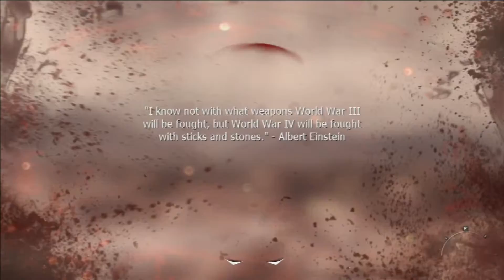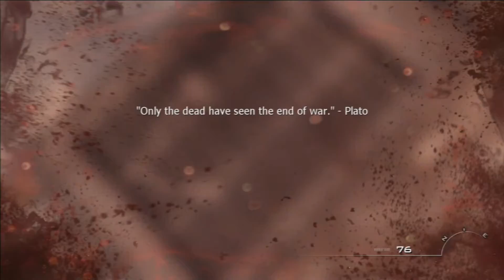Call of Duty Modern Warfare 3 Gameplay Walkthrough w/ Commentary Part 7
Finish the epic trilogy of the Call of Duty Modern Warfare series, in the last explosive installment of the story.

Hey whats up everyone this C.J. and welcome to GamingTactix i hope you enjoy this full walkthrough of Call of Duty MW3, and please feel free to Subscribe, Like, Favorite, or leave a comment down below for me to read. Thanx for watching and as always remember "Keep on Gaming!!!"